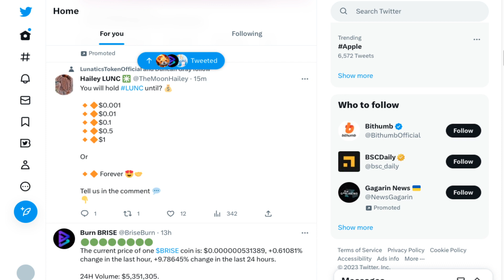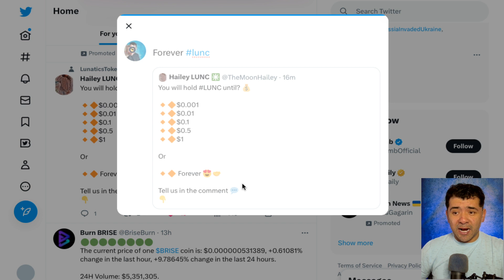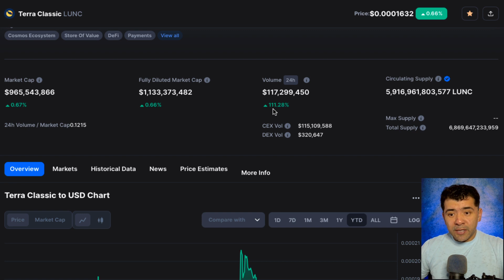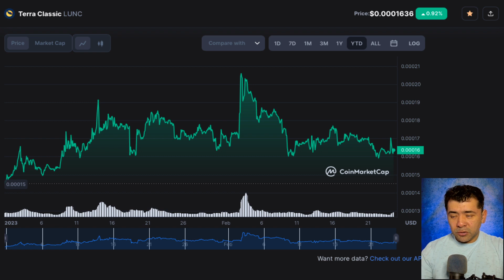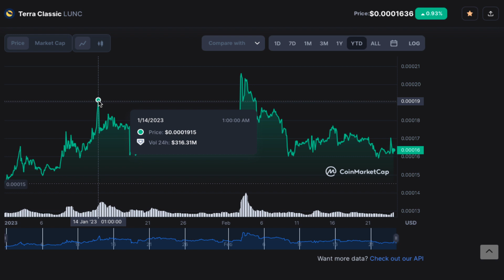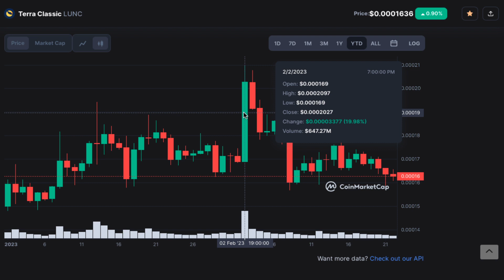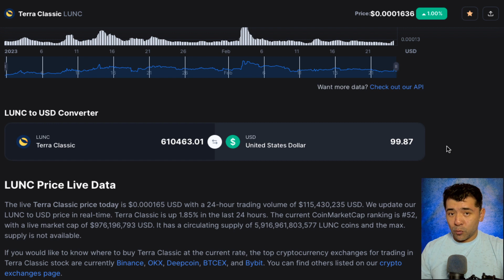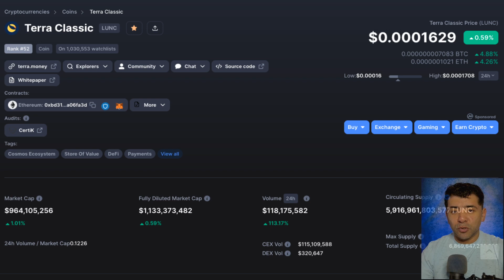Tienes lunc Que PRECIO estas DISPUESTO a HOLD $0.001?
2023 Caraveomedia Studios | Victor Caraveo